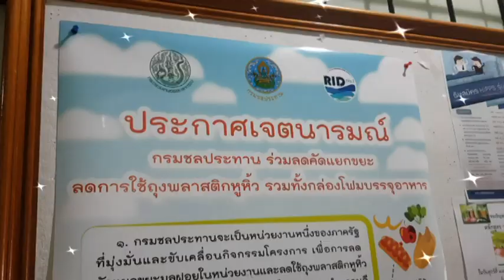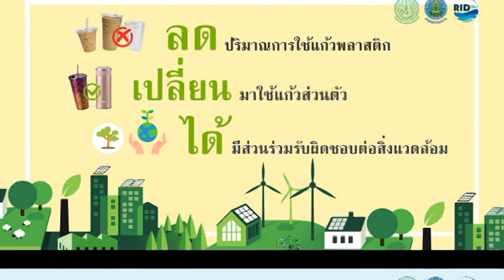มาตรการลดและคัดแยกขยะมูลฝอยของกรมชลประทาน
เป็น VDO เพื่อประชาสัมพันธ์ผลการดำเนินการมาตรการลดและคัดแยกขยะมูลฝอยของกรมชลประทาน  ภายในกรมชลประทาน ถ.สามเสน กรุงเทพฯ